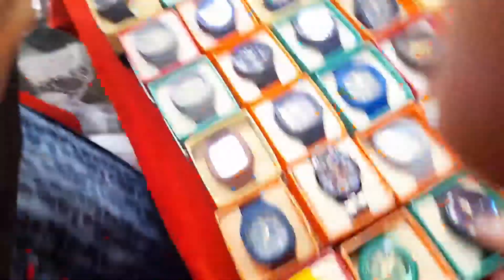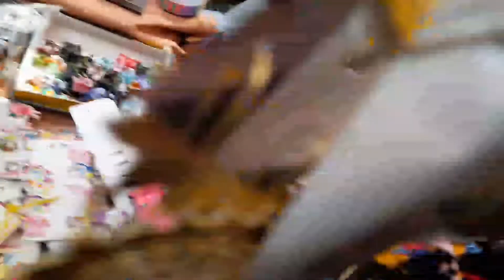Inderlok Market Delhi 🤩 | 2022 cheapest Market in delhi | Inderlok ka jumerat bzaar | Party market .